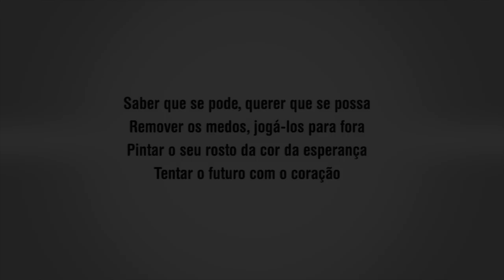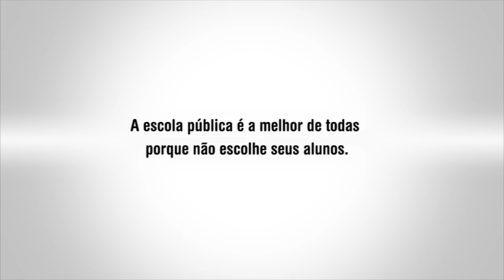Educação do RS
Homenagem para todas as CREs e SEDUC/RS pelo trabalho realizado em prol do melhor da educação na rede pública estadual de ensino do Rio Grande do Sul. Ano 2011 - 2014.